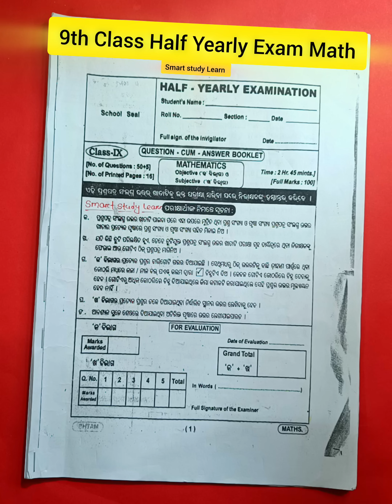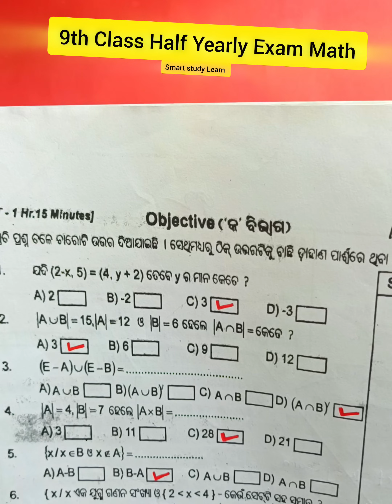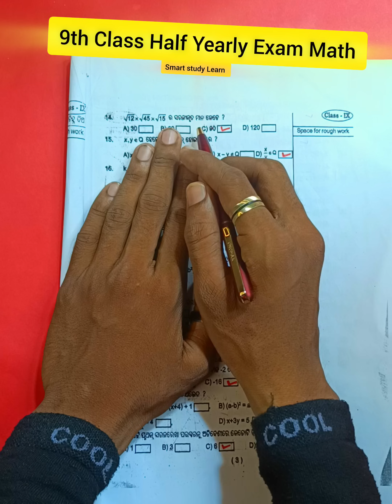9th Class Half Yearly Exam Math (objective) | 9th Class Half Yearly Exam Math question paper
9th Class Half Yearly Exam Math ( objective) | 9th Class Half Yearly Exam Math Question Paper ||

9th class half yearly exam math
9th class half yearly exam 2024